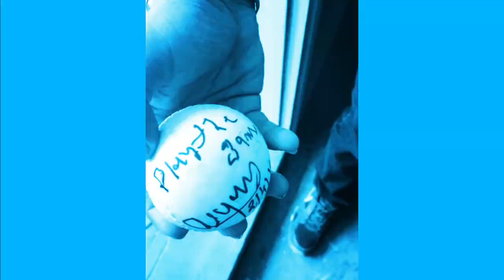KMPIP Special Olympic 2017